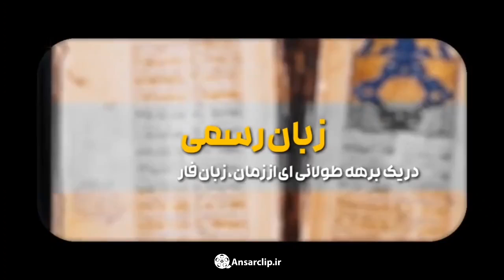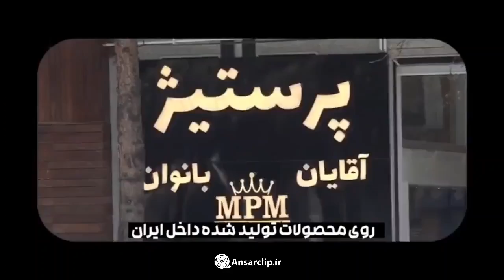جلوی تهاجم به زبان فارسی را بگیریم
شما در پاسداشت زبان فارسی چقدر نقش دارید؟